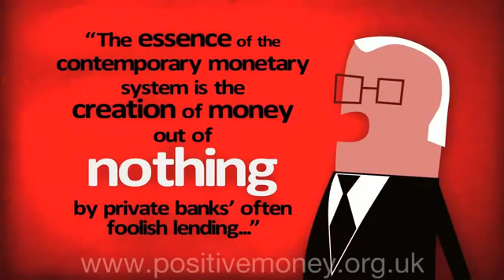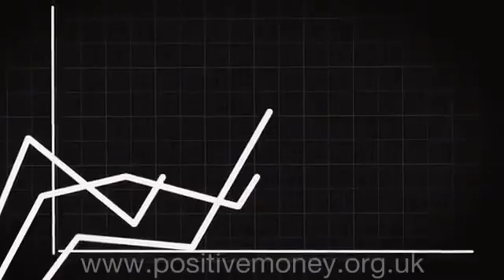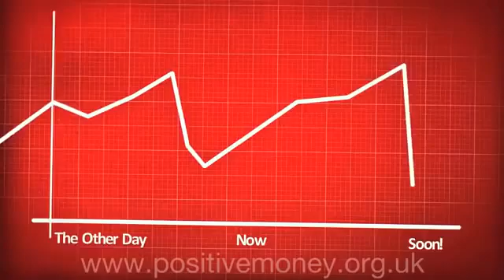How Banks literally Make Money